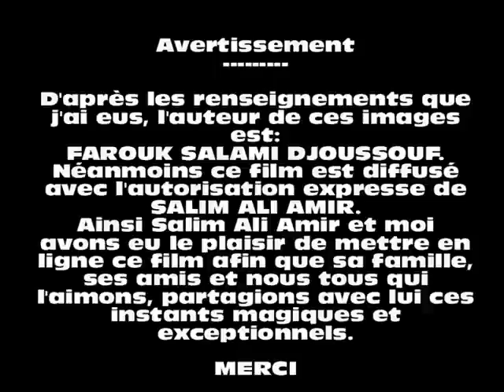LE TOIRAB de Salim Ali Amir Moroni - Badjanani Ngazidja - Comores